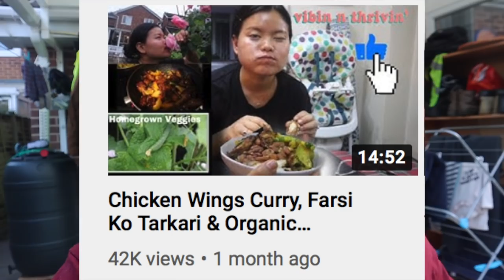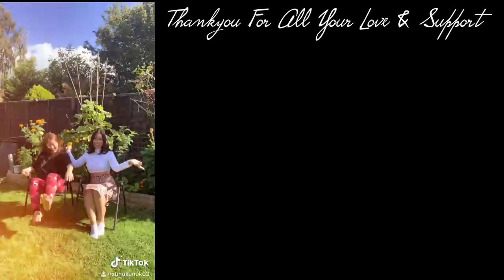Aloo & Cauliflower Curry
If you guys see my hard work plz hit LIKE on this video, thats all I need. Thank you so much.

Edit by SUNUK